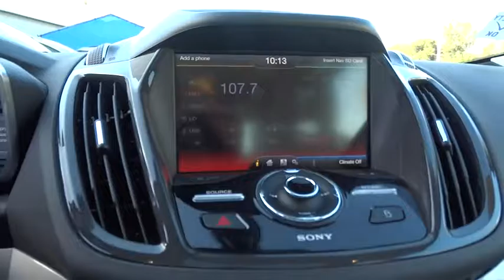2013 Ford C-Max Energi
2013 Ford C-Max Energi
Future Ford of Concord:
2013 Ford C-Max Energi SEL - Stock#: P8013 - VIN#: 1FADP5CU3DL554085

**WOW Real 41+MPG! HOV/CARPOOL STICKERS ARE ON! FLAWLESS AND FULLY LOADED FORD C-MAX ENERGI! NAVIGATION! PANORAMIC GLASS MOON ROOF! PARKING TECH PKG! HANDS FREE TECH PKG! HEATED LEATHER SEATS! REAR VIEW CAMERA WITH PARKING SENSORS! THIS IS AS GOOD AS IT GETS! MSRP OF $38,880! GREAT VALUE AND PRICED TO SELL NOW! COME CHECK OUT THIS EFFICIENT 2013 FORD C-MAX ENERGI SEL, HERE @ FUTURE FORD LINCOLN OF CONCORD. YOUR #1 FORD LINCOLN PRESIDENTS AWARD WINNING DEALER, WHERE EXCELLENT SERVICE IS OUR UTMOST PRIORITY! WORDS CANNOT JUSTIFY THE MINT and MECHANICALLY SOUND CONDITION OF THIS LOADED C-MAX ENERGI. WITH OVER 40 MPG and A RELIABLE GAS SIPPING REPUTATION, THIS EFFICIENT ENERGI HAS BEEN VERY WELL PAMPERED, PASSED THROUGH OUR COMPREHENSIVE 110 POINT FACTORY INSPECTION AND IS PRICED TO SELL NOW! FULLY LOADED WITH NAVIGATION SYSTEM, PANORAMIC GLASS MOON ROOF, PRISTINE LEATHER SEATS, PARKING TECHNOLOGY PKG, HEATED AND POWER SEATS, REAR VIEW CAMERA w/PARKING SENSORS, POWER LIFT GATE, INTELLIGENT REMOTE KEY LESS START AND ENTRY SYS, PREMIUM MP3-CD SONY AUDIO SOUND SYSTEM, HOV LANE READY, STEERING WHEEL AUDIO CONTROLS, CRUISE CONTROL, 4-WHEEL DISC ABS REGENERATING BRAKES WITH STABILITY CONTROL and MUCH MORE. THIS NICE C-MAX DESERVES A LOVELY HOME AND WILL NOT LAST ANOTHER WEEK HERE! SO HURRY AND SNATCH UP THIS STEAL OF THE YEAR. WITH 40+MPG and MSRP VALUE OF $38,880, THIS IS A NO-BRAINER FOR A LOADED PLUG-IN TO ENJOY FOR YEARS! PLUS ENJOY THE COMPREHENSIVE 5 YRS/60,000 MILES WORRY FREE WARRANTY! THIS EFFICIENT ENERGI HAS ALL THE RIGHT INGREDIENTS and SPECS! YOUR SEARCH FOR A QUALITY and GENTLY PAMPERED COMMUTER IS OVER! This superb 2013 FORD C-MAX ENERGI SEL, is THE MOST sought after Plug-In Hybrid on the market because it is Highly Reliable and NEVER lets owners down. TAKE ALL THE HASSLE OUT OF SEARCHING FOR THE PERFECT QUALITY PLUG-IN HYBRID COMMUTER, WITH THIS FLAWLESS AND LOADED 1-OWNER GEM!We are FUTURE FORD LINCOLN OF CONCORD Located at 2285 Diamond Blvd, Concord, CA 94520.
303A EQUIPMENT GROUP ORDER CODE  -inc: active park assist  front parking aid  pwr liftgate  rearview camera  hands-free liftgate  navigation system  9-speaker Sony audio system w/HD Radio,PANORAMIC FIXED GLASS SUNROOF,Body-colored heated manual-folding pwr mirrors -inc: signal lamps  blind spot mirrors  puddle lamps,Leather-wrapped manual tilt/telescopic steering wheel,Leather-wrapped shift knob,4-wheel anti-lock disc brakes,Tire pressure monitoring system